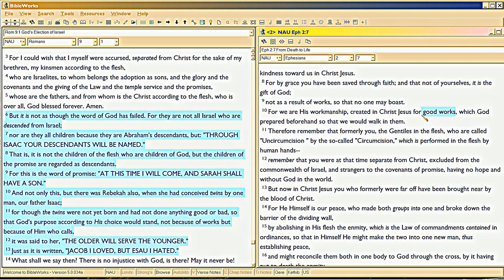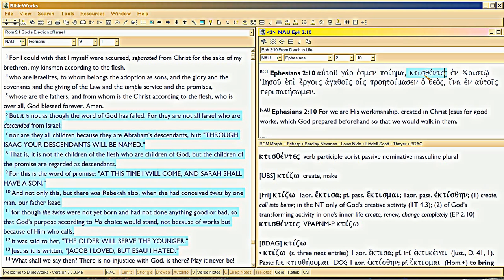9/16 Replacement Retards, Rom 9-11 vs. Eph 2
Continued from 8/12 .  See description there.  Link mentioned in video